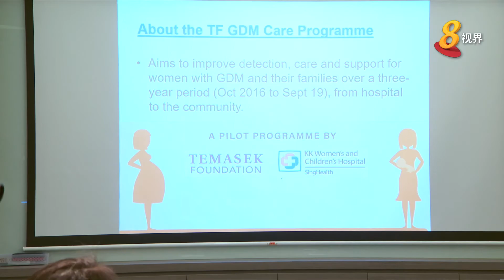竹脚妇幼医院试验以无需针刺血糖仪器 为孕妇进行血糖检测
为帮助患血糖病的孕妇尽早接受护理，竹脚妇幼医院试验以无需针刺的血糖仪器，为孕妇进行血糖检测，让孕妇免受针刺指测量血糖的痛苦。